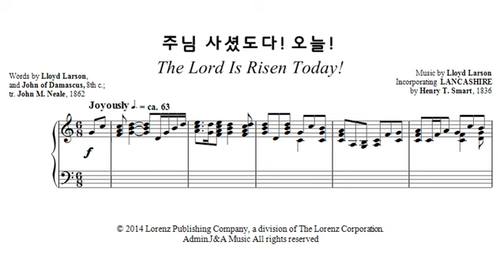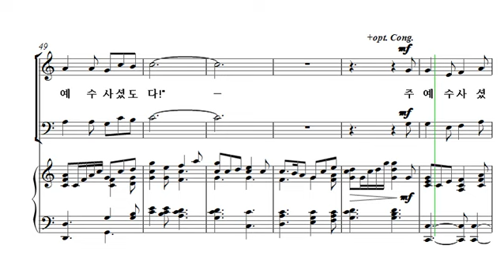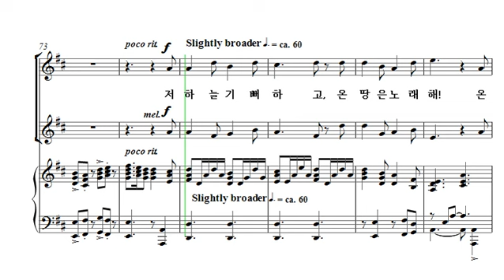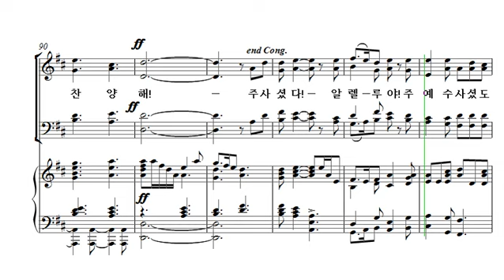[중앙아트] 부활절칸타타 ‘주님의 증인’ 06. 주님 사셨도다! 오늘! 소프라노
[중앙아트] 부활절칸타타 ‘주님의 증인’
06. 주님 사셨도다! 오늘!